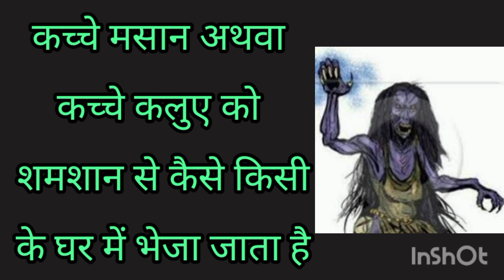कच्चे मसान अथवा कच्चे कलूए को कैसे भेजते है किसी के घर।।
किसी भी प्रकार की जानकारी क लिए आप हमसे संपर्क कर सकते है